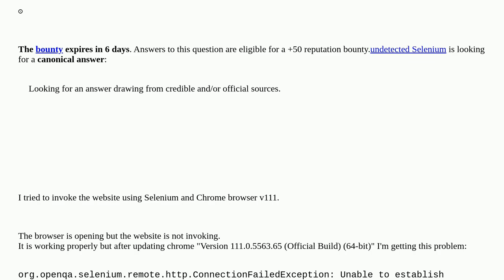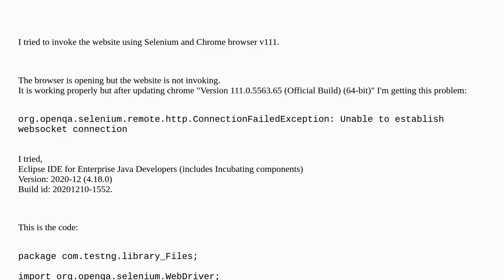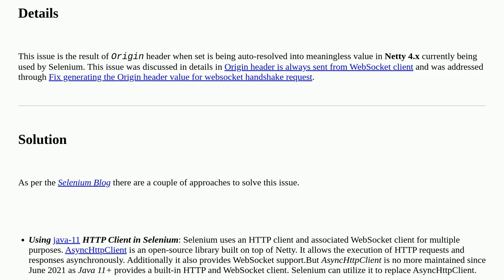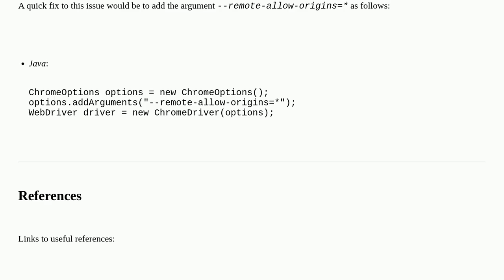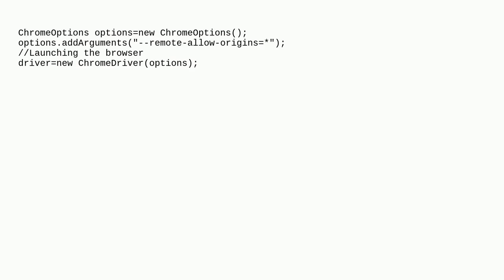org.openqa.selenium.remote.http.ConnectionFailedException: Unable to establish websocket connecti...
org.openqa.selenium.remote.http.ConnectionFailedException: Unable to establish websocket connection Selenium ChromeDriver and Chrome v111

A special thanks goes out to the community

  java-11 google-chrome selenium-java selenium-chromedriver java java-8 selenium-webdriver